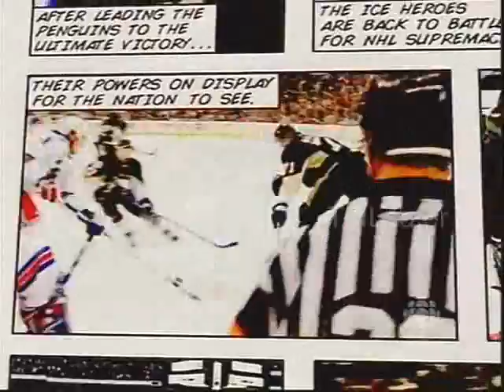Comic Book Intro - Hockey Night in Canada CBC - Pens Leafs Oct 10 2009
Comic book intro. HNIC